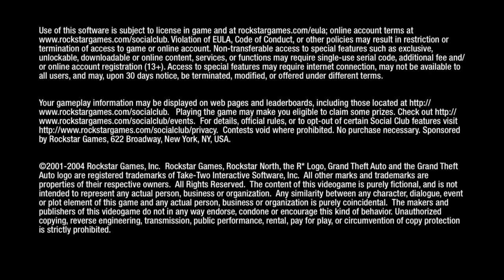How to find Bullet proof vest on GTA San Andreas (IOS)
thx for watching this short video